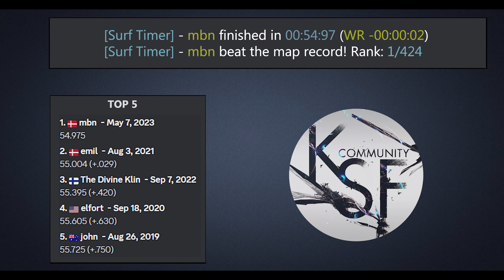surf_facility WR surfed by mbn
People suggested not spoiling the endtime so I moved it further down in the description

Song: vnice - rainy nights

[Surf Timer] - mbn finished in 00:54:97 (WR -00:00:02)
[Surf Timer] - mbn beat the map record! Rank: 1/424

Previous WR by: emil

Date of the run: May 7, 2023

Map by: Krealington
Tier: 4

CP 1: 16.379 +.030 +21 u/s
CP 2: 32.279 +.015 -18 u/s
CP 3: 43.409 +.045 +30 u/s
Map: 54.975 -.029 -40 u/s